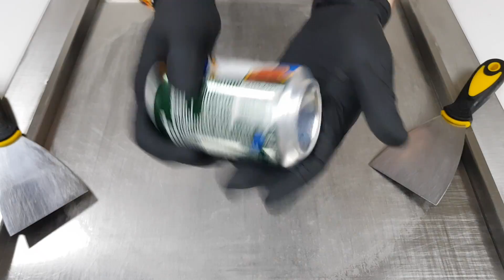Compilation Ice Cream Rolls | Fanta, Coca-Cola, Pepsi, Dr.Pepper, Mirinda, Red Bull, Gorilla -ASMR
Magic Ice Cream Rolls.

In this video you will see a collection of experiments how to make (recipe) delicious ice cream rolls (Fried ice cream ) from *Lemonades Fanta, Coca-Cola, Pepsi, Dr. Pepper, Mirinda, Mountain Dew, Red Bull, 7Up, Gorilla Energy* with cream and chocolate syrup.

Asmr's stunning goosebumps-inducing sound. No talking sleep tingles (Mukbang), only tapping, rustling and food eating.

The clear sound causes relaxation and is perfect for listening before bedtime (ASMR Sleep) without causing alarm.

20+ ASMR for sleep and relaxation.

ASMR sounds of metal, glass, cardboard, wrappers, food, chocolate, Cutlery, bottles, cans, lemonade.

► Use headphones to experience the full range of emotions
Enjoy a relaxing video of eating, tapping, rustling every day. No conversation, just a bright sound that will send shivers down your spine.

Сборник рецептов жареного мороженого ролл из Лимонадов Fanta, Coca-Cola, Pepsi, Dr. Pepper, Mirinda, Red Bull

ايس كريم رول اسكريم فوري ايسكريم РОЛЛ МОРОЖЕНОЕ, жареное мороженое ไอติมผัด 炒雪糕 ไอศกรีมกิน ไอศกรีม 아이스크림 アイスクリーム